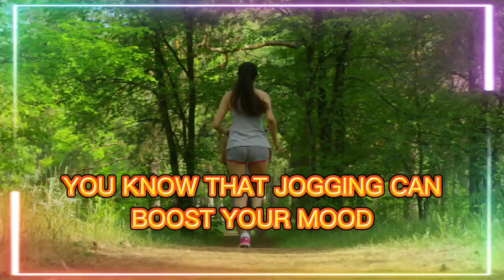RELAXING MUSIC COPYRIGHT FREE ( MEDITATION, SOOTHING, CALM, YOGA, SPA, AND STUDY MUSIC)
MUSIC TITLE: COME ON BY 8018
MUSIC BY : MONDAY HOPE

FROM PIXABAY

PHOTOS by PEXELS and PIXABAY